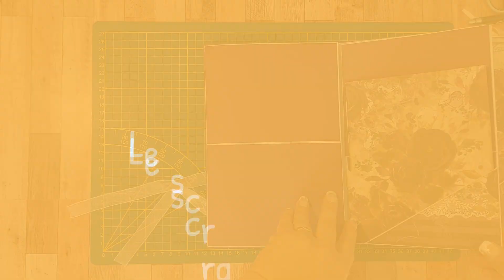Page pop up Explosion de photos tuto n°2 trio Plum in Chocolate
Tuto 2/4 de l'album faisant partie du trio réalisé avec les papiers Craft O Clock "Plum in Chocolate"

Bon scrap

ou via la page facebook de la chaîne